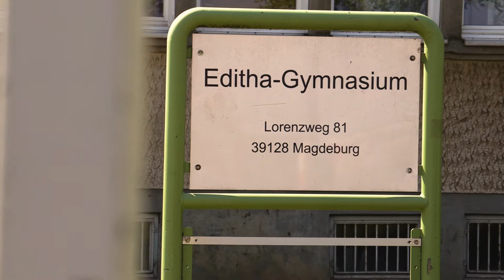Wahlwerbung 2021 Sachsen-Anhalt Stephen Gerhard Stehli CDU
Kandidat der CDU für den Wahlkreis 10

Alte Neustadt, Barleber See, Gewerbegebiet Nord, Industriehafen, Kannenstieg, Neue Neustadt, Neustädter Feld, Neustädter See, Rothensee, Sülzegrund

Musik: Everything You Need Is By Your Side von Vlad Gluschenko (free-stock-music.com)